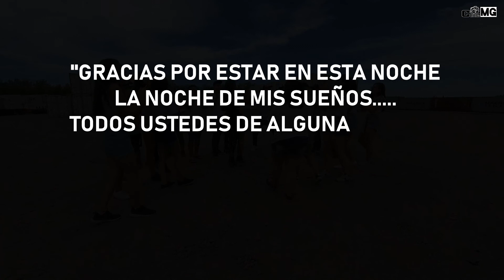CineMG - Video Clip Camila (Que viva la vida - Adrenalina)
CineMG Productora Audiovisual Fotografía Filmación Streaming y mucho mas.